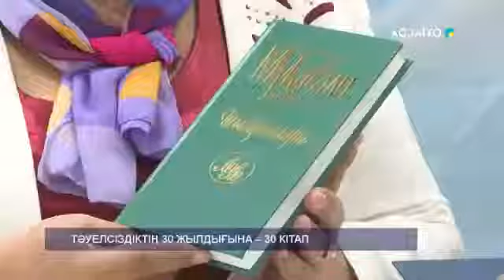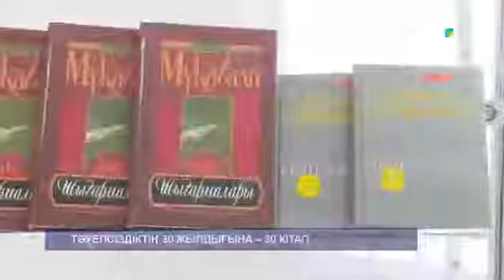ТӘУЕЛСІЗДІКТІҢ 30 ЖЫЛДЫҒЫНА – 30 КІТАП